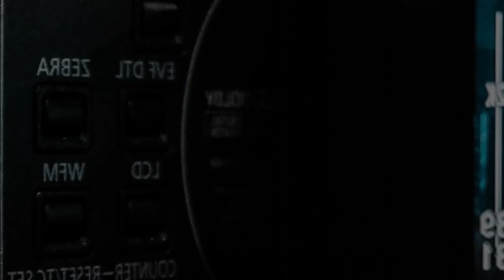💕HOUSE TO HOUSE PAYOUT PARA SA SENIOR CITIZENS NA KABILANG DITO